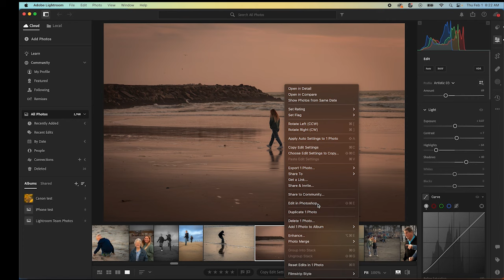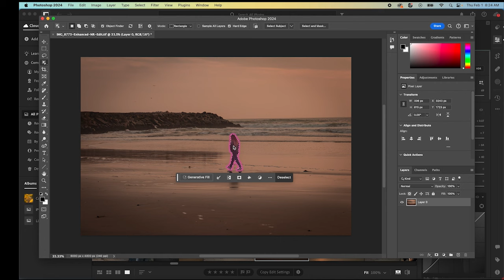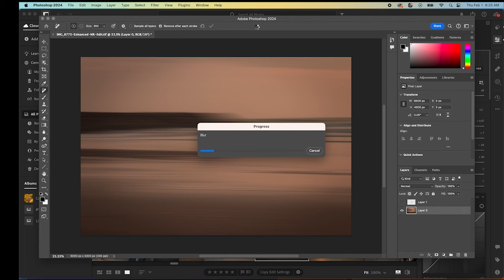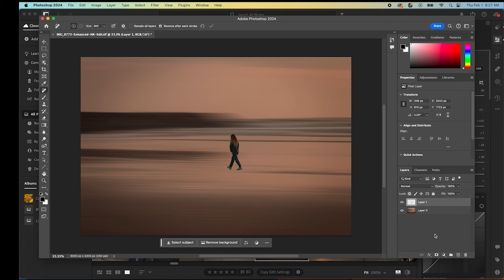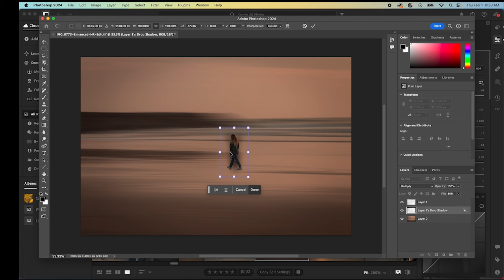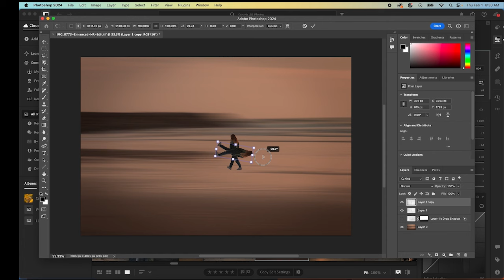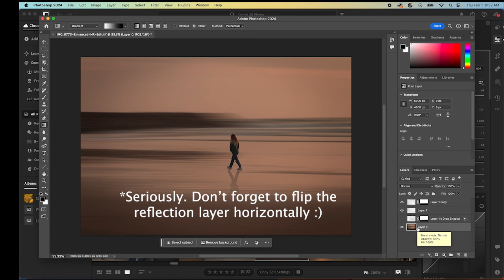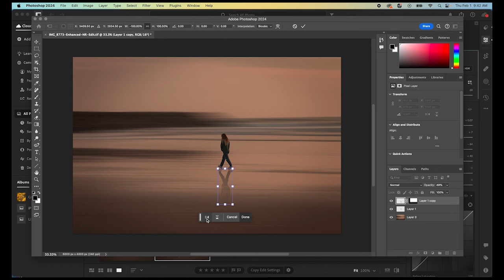Don't Delete! Use Path Blur to Save a Photograph (and turn it into art)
You probably have a few photos that you aren't sure what to do with. Don't delete them! Create abstract art using path blur in photoshop. Here's how to use path blur and create shadows or reflections in your photograph using Photoshop.